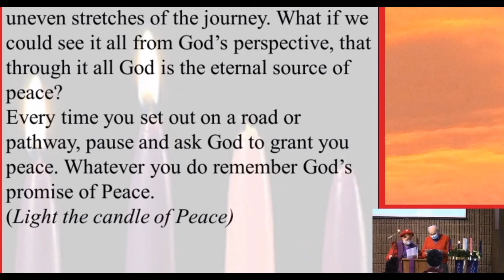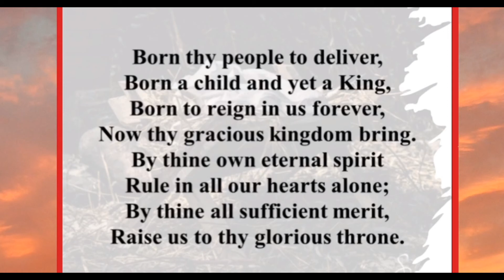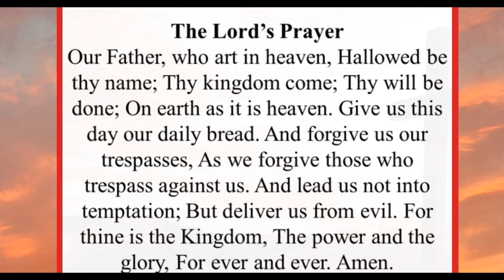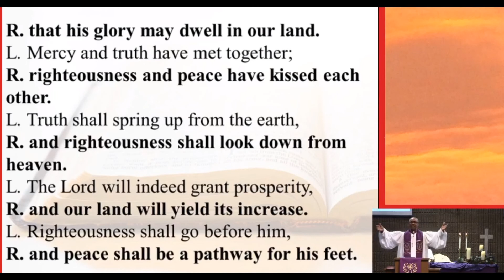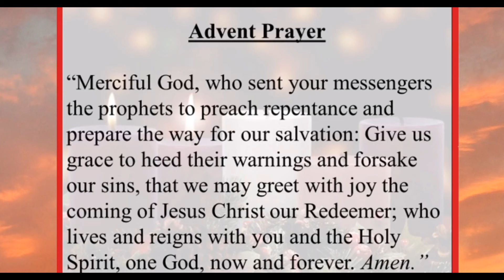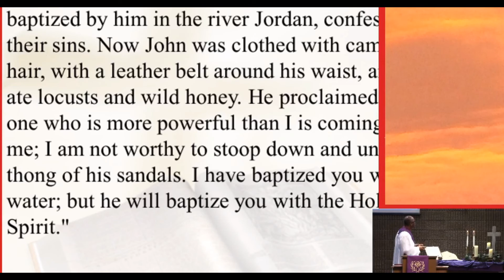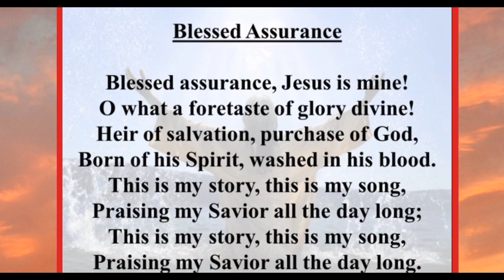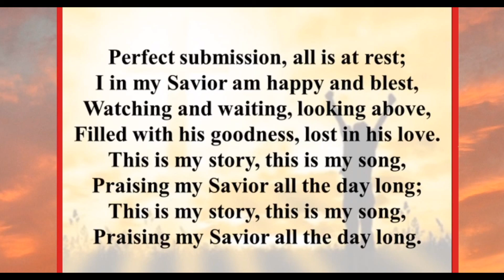Sunday Church Service, Dec 6, 2020